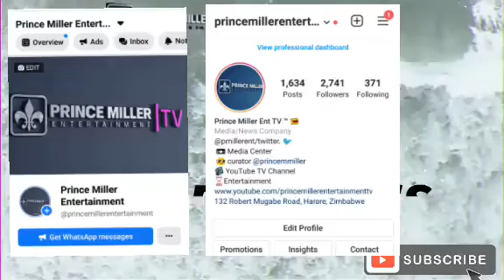MBAVHA 7 DZOBATWA ,1 OFA MUKURWISANA NE MAPURISA • LATEST • DAILY NEWS